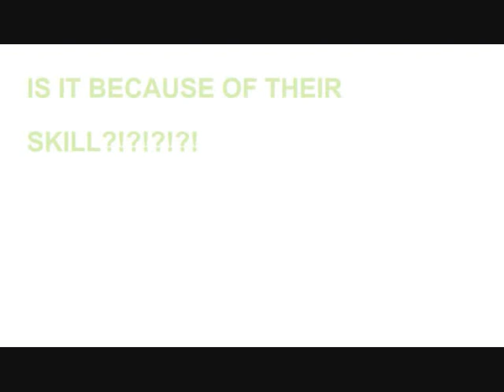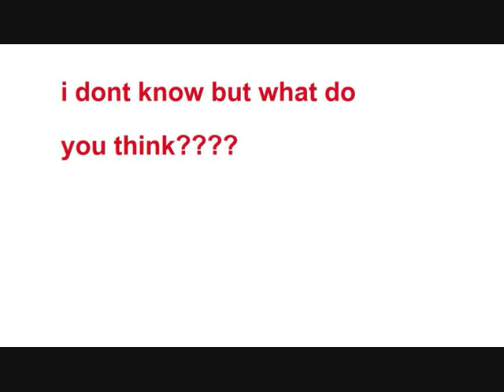WHY DO WE LOVE HORSES???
this is a little video of may b why we love horses!